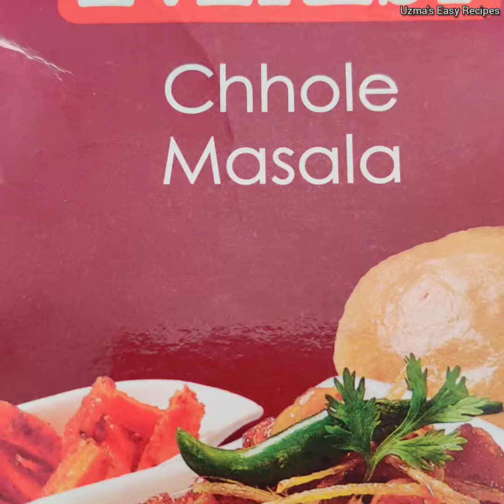Aalu chole/Aaloo Chole/Chole/आलू छोले/छोले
Chatpata aalu chole jise aap puri, paratha, chapati kisi ke sath bhi kha sakte hain. Thore different tariqe se banaya hai bhut hi tasty lagti hai. Ek baar aap log bhi zarur try karein. Umeed hai pasand aayegi.